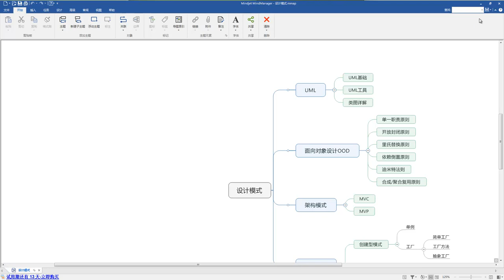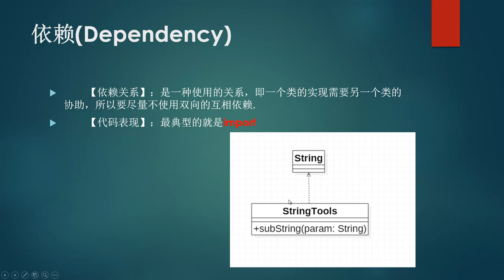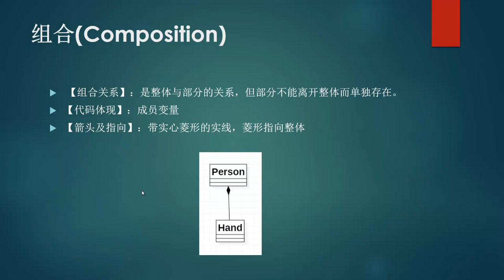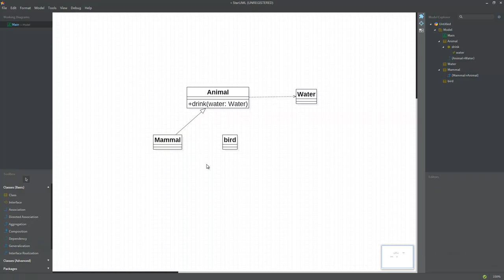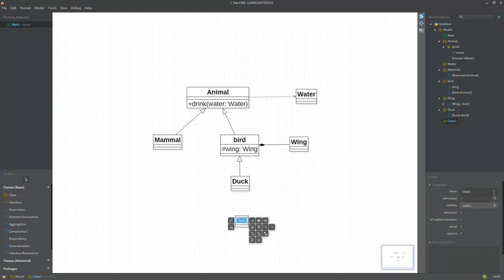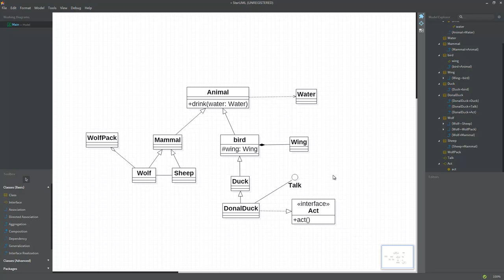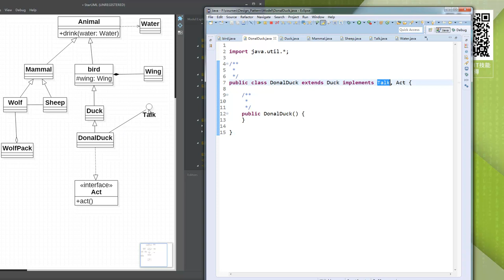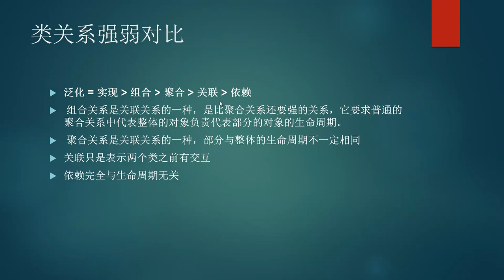设计模式3 Uml类图详细介绍（下）